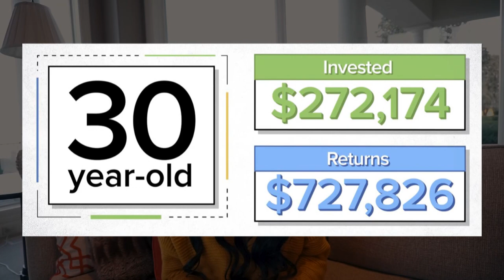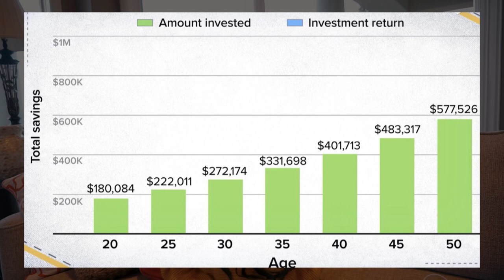How to Become a Guaranteed Millionaire | 2020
Hey, Side Hustling family! A long time ago one of my mentors told me how to become a guaranteed millionaire, no matter my age, no matter when I start. The guaranteed way to retire with one million dollars in your bank account. And you do not need to start a dropshipping business, nor a shopify store nor sell a bunch of random stuff no one wants! With just a little bit of planning, time and compound interest, you can be a millionaire in no time. it's going to get good in here today! :)

XOXO
Kat Theo

How to buy a car the right way